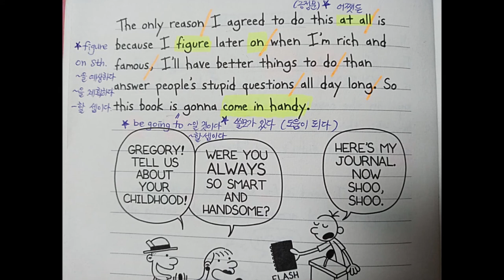윔피키드 의미단위로 읽기(1권 p.1~2)=Esther쌤 따라 읽기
윔피키드 암송을 위해서 Esther 쌤이 의미단위로 끊어 읽으며
기억할 수 있도록 제작한 영상입니다.